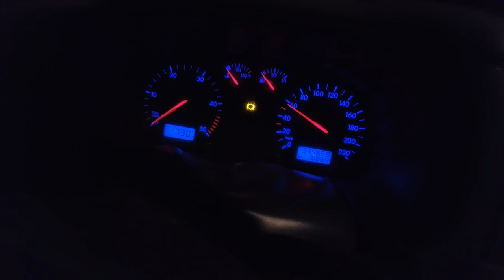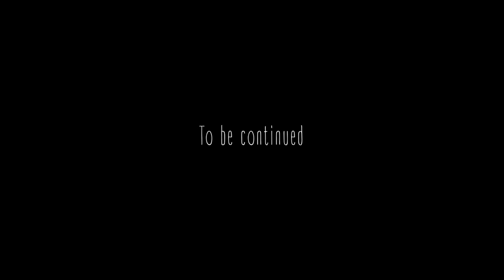JEDZIEMY DO NAWIEDZONYCH MIEJSC W CZECHACH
Wyruszamy w podróż z Polski do Czech w poszukiwaniu najbardziej nawiedzonych miejsc! W tym filmie zobaczycie jak podróżujemy i jak wygląda czas spędzony przez nas między kolejnymi projektami! Miłego seansu :)